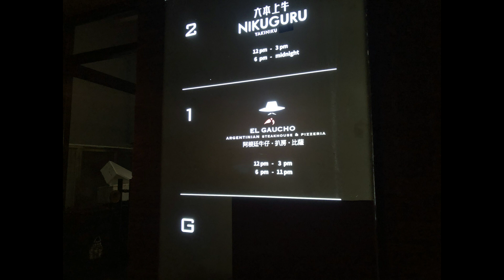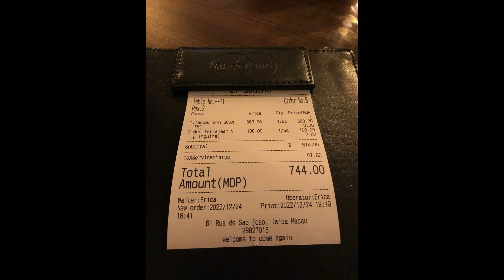20221225 El Gaucho 阿根廷餐廳